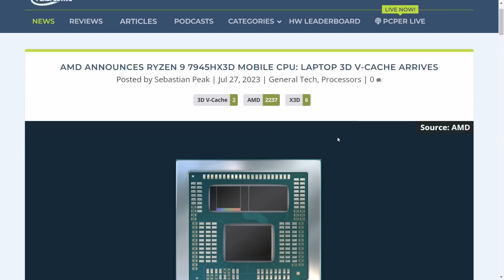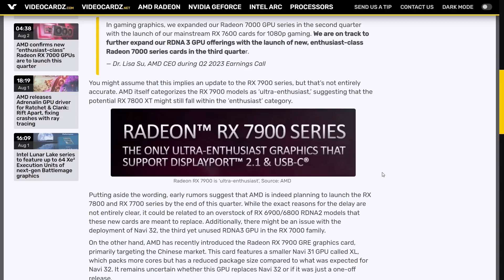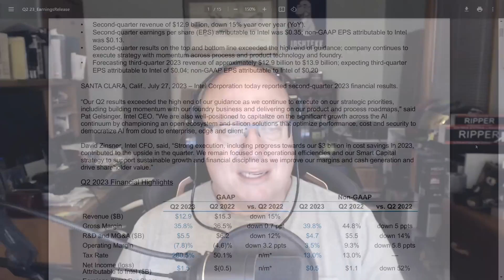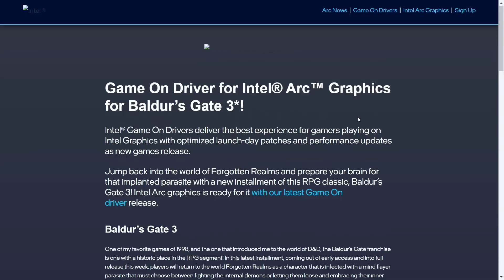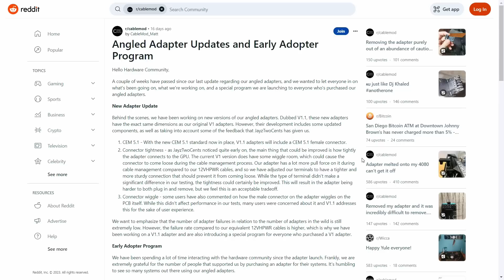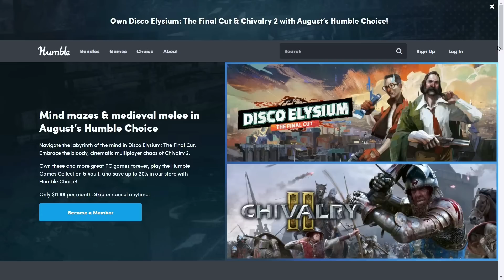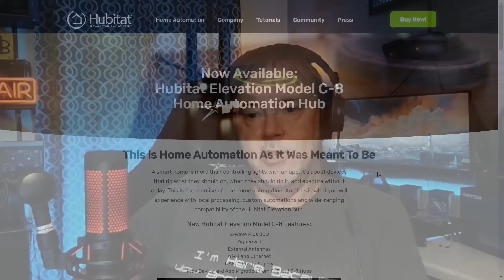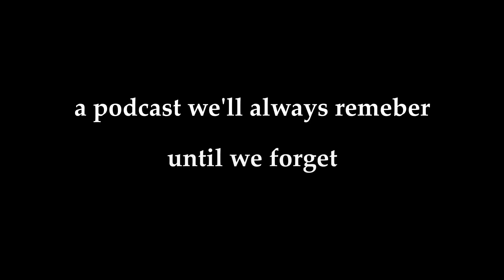PCPer Podcast 734: AMD Brings X3D to Laptops, New RDNA3 GPUs Coming Soon, AMD & Intel Earnings, etc.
Podcast history has been made. The first and ONLY PC Perspective podcast number 734 has been recorded, edited, and uploaded. This is the video, as if you needed further proof. We recorded it on August 2, 2023.

Timestamps:
00:00 Intro
01:21 Food with Josh
02:40 AMD announces X3D for laptops
09:53 AMD confirms new enthusiast RDNA3 gpus this quarter
15:13 AMD quarterly financial results
19:08 Intel quarterly financial results
23:04 Intel USA fab expansion plans
27:06 Mandatory Arc coverage: new Sparkle cards
31:14 DirectStorage performance penalty
36:23 Windows 11 finally learning about high refresh rates?
38:10 Cablemod 12VHPWR adapter replacement
40:53 Podcast sponsor - Hello Fresh
42:14 Security Corner
48:28 Gaming Quick Hits
1:03:15 Pre-outro ramblings
1:06:30 Outro